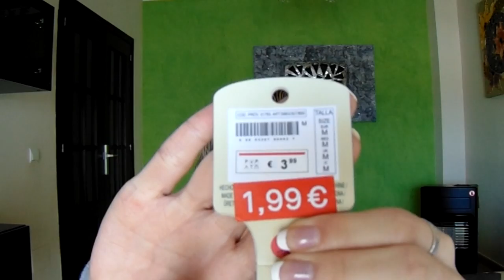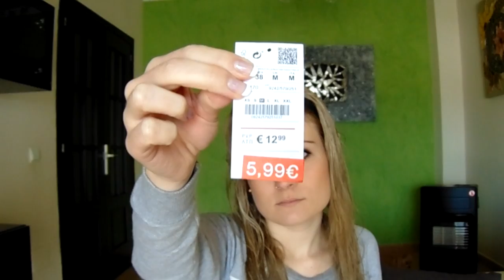HAUL DE REBAJAS 2016 : Berska, Pull an Bear, Primark.. || LadyRoss01 ♥